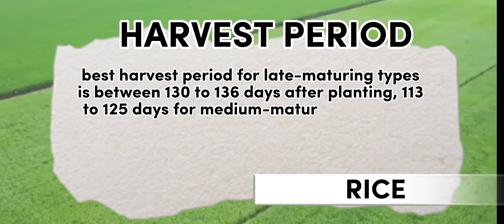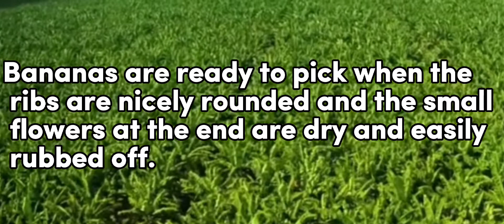MATURITY INDICES AND POST HARVEST PRACTICES